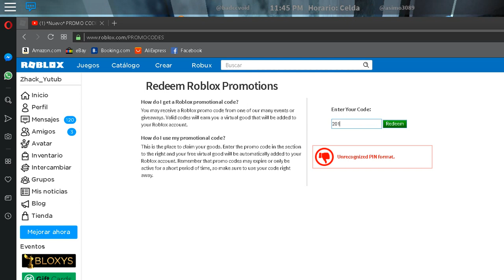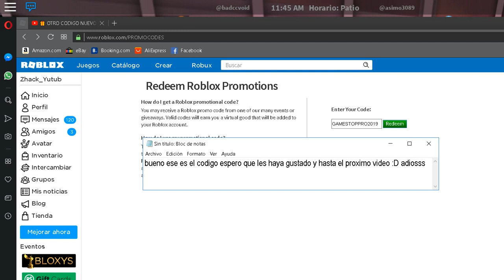NUEVO POMOCODE EN LA DESCRIPCION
🕳🕳🕳🕳🕳🕳🕳🕳🕳🕳🕳🕳🕳🕳🕳 SALUDOS A TODOS LOS COMENTARIOS